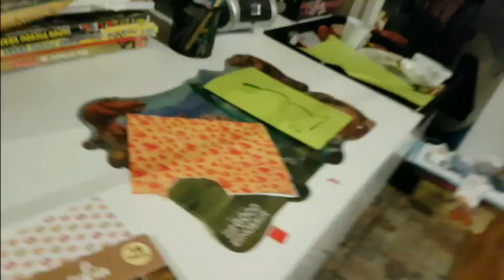[VLOG]#66 Nouveau concept: Le Vlog VDM !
VDM= Vie De Merde (au cas ou vous auriez grandi dans une grotte) LOL

°°° Moi, c'est Coraline, j'ai 29 ans (Déja?!), je suis en couple avec Gregory depuis 6 ans, nous avons 2 garçons. Noa qui a 4 ans, et Osayan, que j'ai eu d'une précédente union, qui a 8 ans.
Nous avons fait le choix de vivre une vie simple, selon nos envies et nos élans, de toujours écouter notre coeur et de vivre la vie à fond avec nos 2 loulous, d'être présent et profiter de chaque instant avec eux!
Cette chaine c'est avant tout pour se marrer, pour se créer des souvenirs, et pour échanger des délires avec vous ! °°°

*pour filmer, j'utilise mon Samsung Galaxy S7
*pour le montage, le logiciel Vidéopad

On vous fait plein de Bisouilles la Team